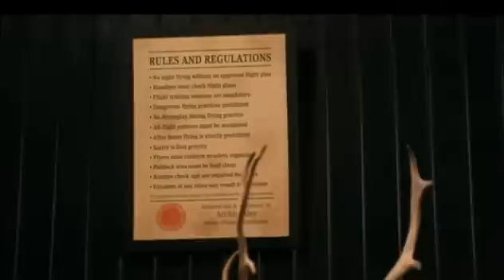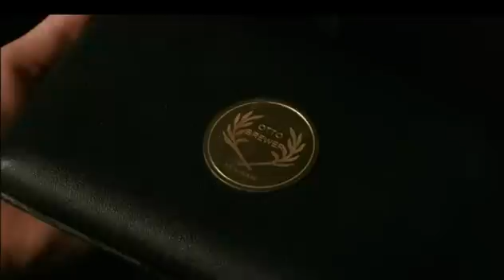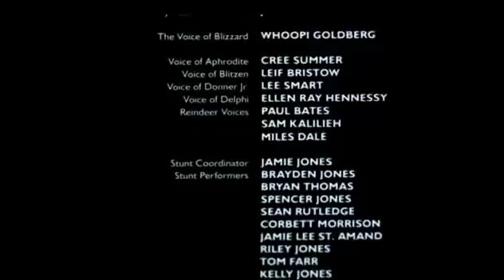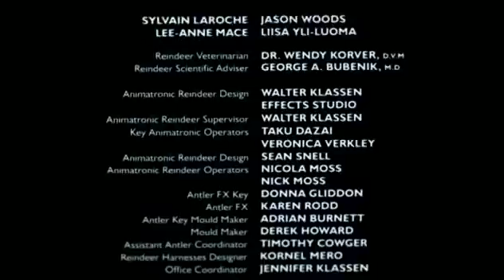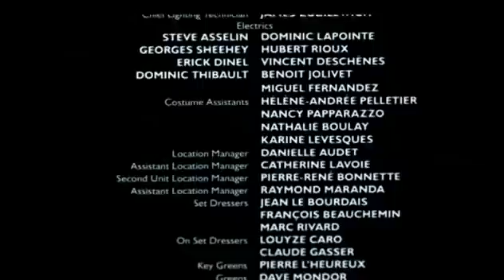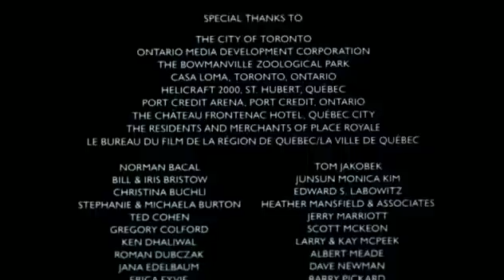LATAJĄCY RENIFER (2003) HD lektor PL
Wspaniała świąteczna bajka o przyjaźni czarodziejskiego renifera i małej łyżwiarki. 10-letnia Jessy jest pogrążona w rozpaczy, ponieważ jej najbliższy przyjaciel właśnie wyprowadził się z miasta. Chcąc pocieszyć dziewczynkę, ciotka Millie (Brenda Blethyn) opowiada jej cudowną i mądrą baśń. Katie, rówieśniczka Jessy, która żyła w innym miejscu i czasie, marzyła, że zostanie sławną łyżwiarką. Pewnego dnia, gdy ćwiczyła na lodowisku, poznała Otto Brewera, dawnego mistrza olimpijskiego, który zaproponował, że zostanie jej trenerem. Tak rozpoczęła się nauka Jessy. Niestety, ojciec dziewczynki niespodziewanie stracił pracę i rodzina musiała przeprowadzić się do większego miasta. Marzenia Katie legły w gruzach. W tym samym czasie na Biegunie Północnym elfy świętowały narodziny Blizzarda, małego renifera, który, jak się szybko okazało, miał trzy magiczne dary: potrafił latać, mógł stawać się niewidzialny i umiał zobaczyć, co kryje się w ludzkich sercach. Blizzard wyczuł smutek Katie i postanowił przyjść jej z pomocą... Tym uroczym filmem familijnym debiutuje LeVar Burton, który znany jest szerokiej widowni jako odtwórca roli Kunta Kinte w popularnym serialu Korzenie. Blizzard otrzymał nagrody na festiwalach w Heartland i Chicago. W obsadzie znalazły się takie sławy, jak dwukrotnie nominowana do Oscara Brenda Blethyn (Sekrety i kłamstwa, O mały głos, Duma i uprzedzenie), Christopher Plummer (Dolores, Drakula 2000, Piękny umysł, Aleksander) i Kevin Pollak (Ludzie honoru, Podejrzani, Jak ugryźć 10 milionów).